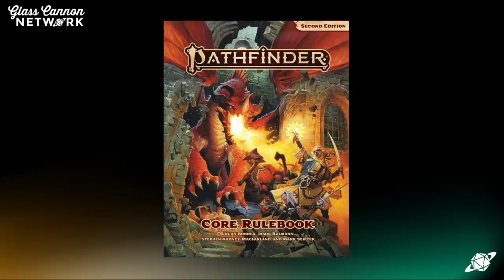2021 State of the Naish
CEO and President of The Glass Cannon Network, Troy Lavallee, delivers a presentation on the next year's worth of plans for the Network including new shows and collaborations, the return of the live tour and the future of their flagship show.